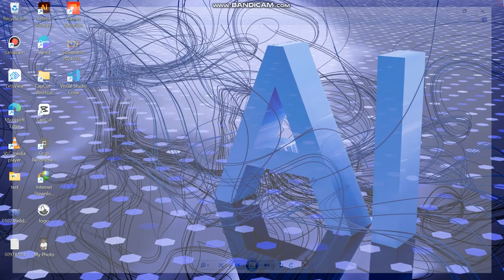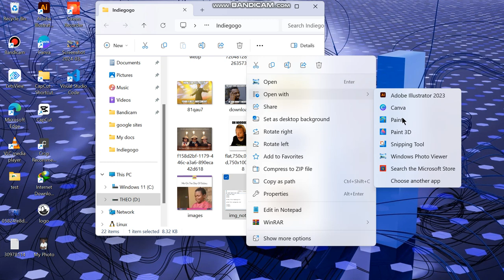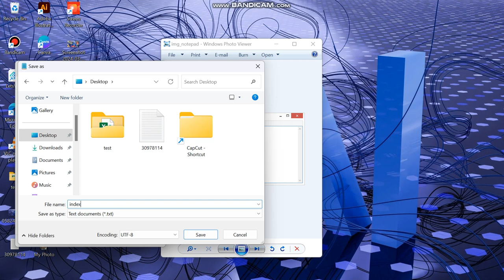How to copy text from images🙊 | Nigute wa copier amagambo mu ifoto na snipping tool🙊🤭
🤭🙊Nigute ushobora gukura amagambo mwifoto ukoresheje snipping tool,
reba iyi video yose urebe ukuntu byoroshye cyane

WAZYOUSEASON 1 EPISODE 10
umuturanyi_series S6Ep29
nyaxocomedy COMEDY
papasava EP548